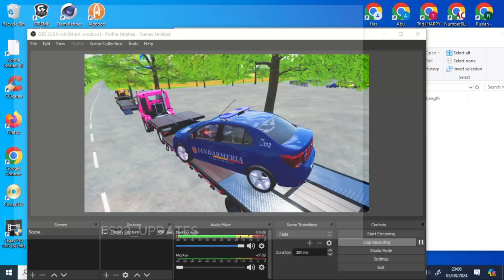TRANSPORTING POLICE CARS, AMBULANCE, FIRE TRUCK, MONSTER TRUCK OF COLORS!, FARMING SIMULATOR 22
TRANSPORTING POLICE CARS, AMBULANCE, FIRE TRUCK, MONSTER TRUCK OF COLORS!, FARMING SIMULATOR 22 #983